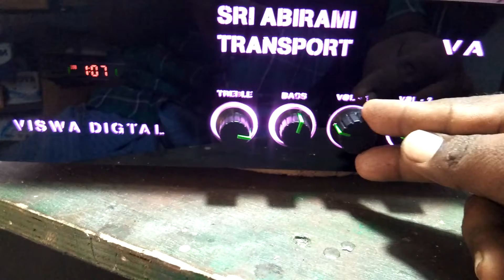STEREO AMPLIFIER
Viswa Audio's

what's app